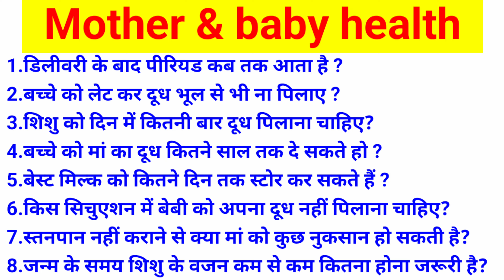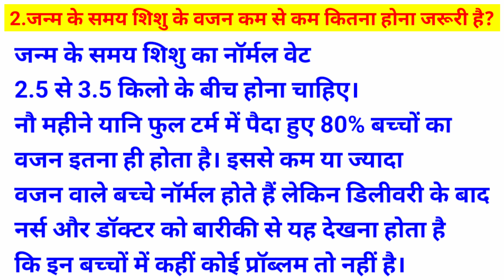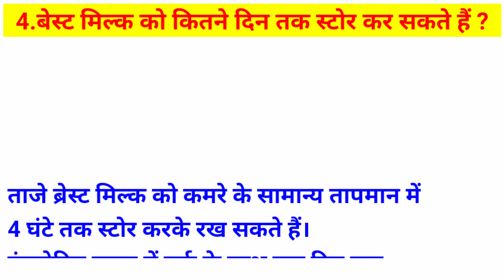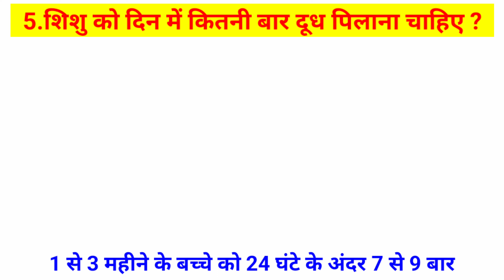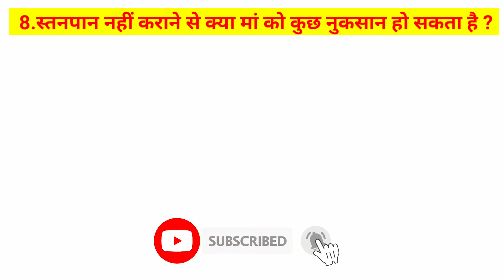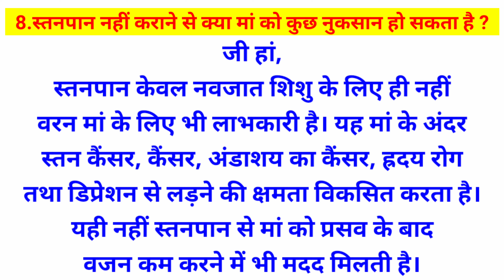Newborn Baby 🤱 Baby Care 🧑‍🍼 Delivery |Pregnancy | Baby Care👍 Mother Care | Health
दोस्तों इस वीडियो में हम मम्मी और बेबी health-related बहुत सारे सवालों का जवाब देंगे। उम्मीद है आपको वीडियो पसंद आएगा तो प्लीज वीडियो को एंड तक जरूर देखिए।
और अगर पसंद आए तो लाइक 👍 बटन पर प्रेस करना ना भूले 🙏

How to Increase Baby Weight in Hindi //दुबले और कमजोर बच्चे को मोटा और healthy करने के टिप्स //

0-3 Months Old Baby Development Milestone! 3 महीने का बेबी क्या क्या कर सकता हैं? Top Health Tips

एक हेल्दी बच्चे का सही वजन!2 years baby weight.2 साल तक के बच्चे का वजन कितना होना चाहिए?बेबी वेट।

ज्यादा काले बच्चे को दूध जैसे गोरे बनाने का तरीका देखें। बच्चे को गोरा बनाने का टिप्स।make baby fair

7 दिन में 7 इंच लंबाई बढ़ाए।बच्चों के लंबाई कैसे बढ़ाएं?हाइट बढ़ाने का टिप्स।Top Health Tips

छोटे बच्चों की सर्दी जुकाम और खांसी का घरेलू उपाय | Cough and cold in babies | Infant ki sardi khasi

इन उपायों को कर ले तो बच्चे कभी बुद्धू नहीं बनेगा।  अब देश का हर बच्चा इंटेलिजेंट बनेगा! तेज दिमाग।🤑

बच्चों को बीमारियों से कैसे बचाएं? Immunity Boosting Foods! बच्चों के इम्यूनिटी बढ़ाने का अचूक उपाय।

बच्चों की खाँसी, सोते समय आवाज़ आना, सर्दी, जुकाम सही करें चुटकियों में || cough and cold in Hindi |